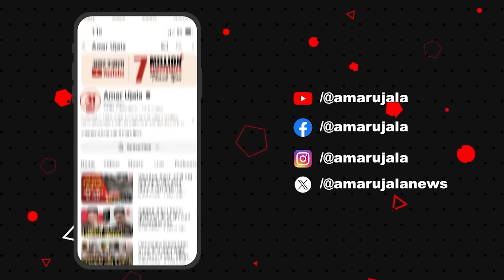Maharashtra Assembly Elections 2024: BJP ने संगठन की पूरी ताकत झोंकी! MVA में खलबली? | Amar Ujala